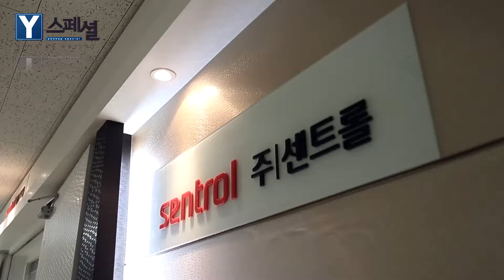[3D 프린팅 기술, 스마트 혁명을 꿈꾸다!] #2. 제조업에 IT를 접목시키다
[3D 프린팅 기술, 스마트 혁명을 꿈꾸다!]
제조업에 IT를 접목시키다

세계적으로 제조업계가 힘든 상황에서,
제조업의 중심을 한국으로 만들 수 있는
대체 수단으로 떠오르고 있는 3D 프린팅

우리나라의 산업용 3D 프린팅 기술의
어제와 오늘 그리고 미래를 탐방해봤다.